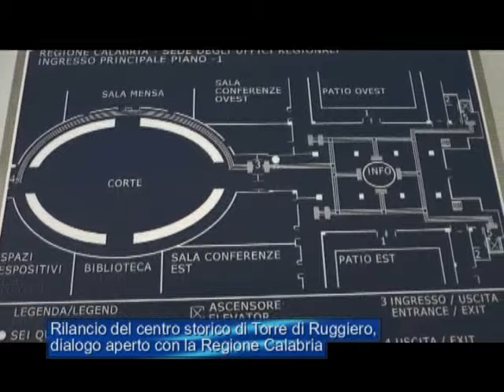Rilancio del centro storico di Torre di Ruggiero, dialogo aperto con la Regione Calabria